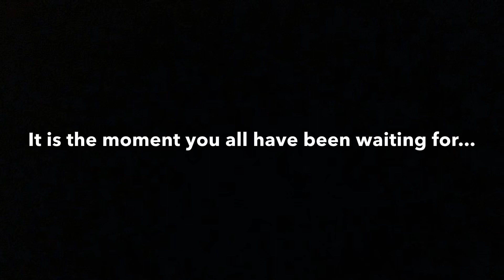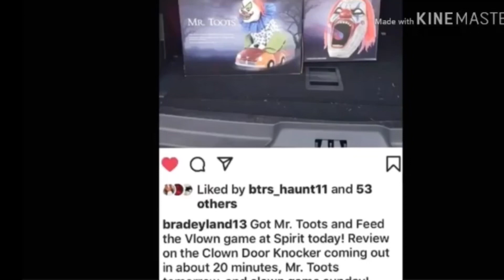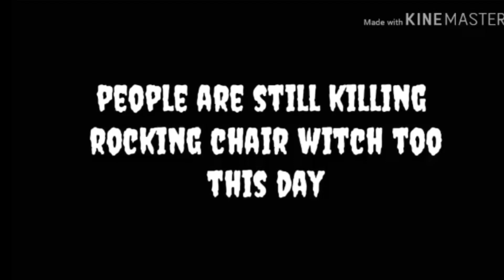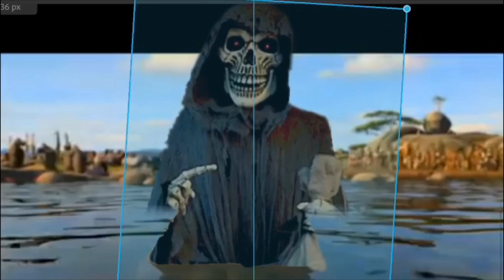Ultimate Haunter Meme Compilation